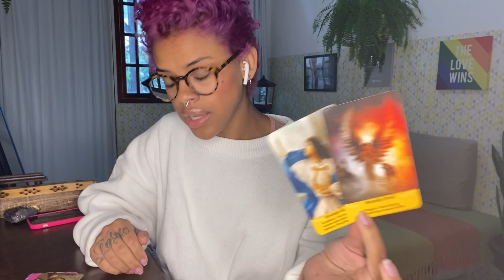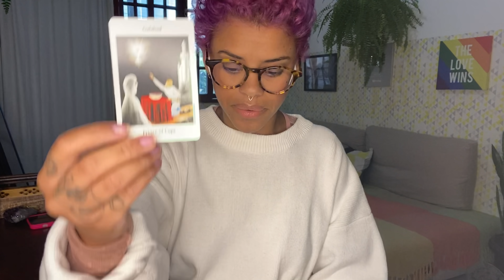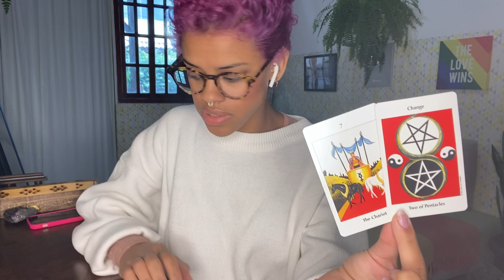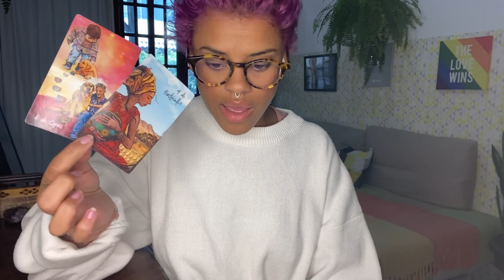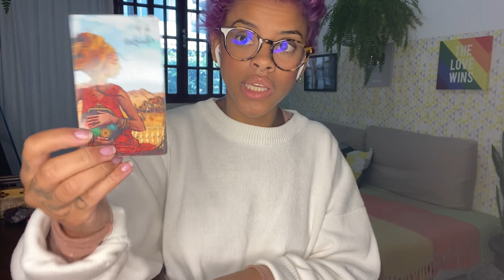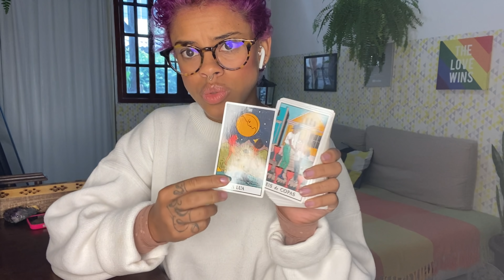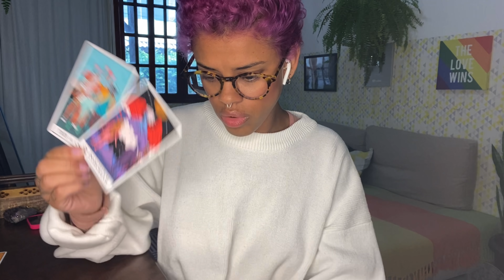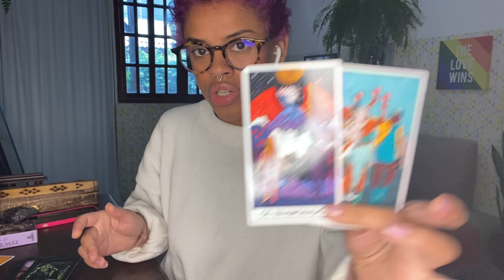♐️SAGITÁRIO 🤯SE IMPORTE COM QUEM MERECE! O RESTO É FOFOCA!😨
💖NÃO ESTOU ATENDENDO NO MOMENTO💖

🧲* CALENDÁRIO:

-Segunda: Aries, Leão e Sagitário
-Terça: Touro, Virgem e Capricórnio
-Quarta: Câncer, peixes e escorpião
-Quinta: Gêmeos Libra e Aquário

💖ESCOLHA A SUA LEITURA (quinzenal às sextas)💖